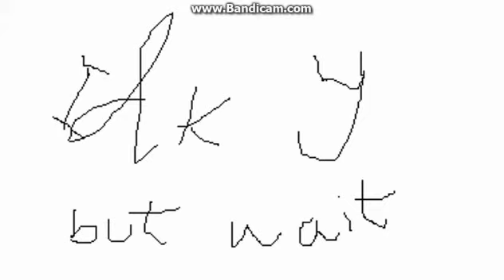April Fools special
yay another vid